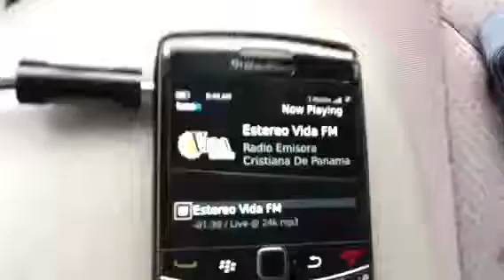ESTÉREO VIDA EN HOUSTON